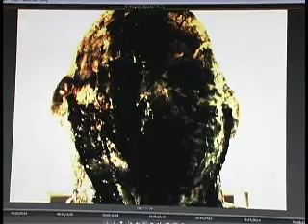MVP Presents Director's Video Log: G.H.O.S.T. Week Fifteen: 2010 MVP Update!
Coming to you from the editing suite on the Mutantville Mothership, Streebo brings you a brief update on the status of G.H.O.S.T..

Join the adventures of the Mutantville Players on the MVP Blog over at Mutantville.com.

Tweet along with the Mutantville Players at Twitter!

Be our cyber-buddy on Facebook!

Find us over at MySpace.